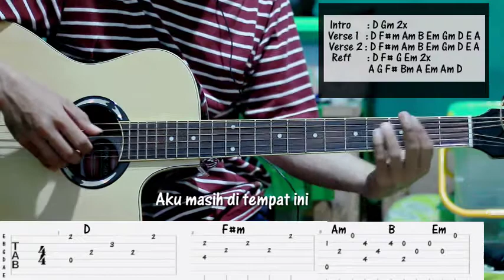TUTORIAL Petikan Gitar Lagu Tanpa Batas Waktu - Ade Govinda Ft Fadly | Chord Mudah